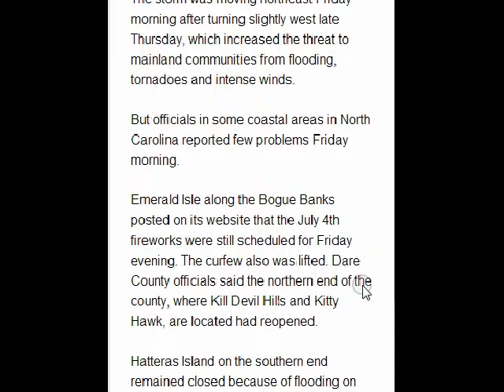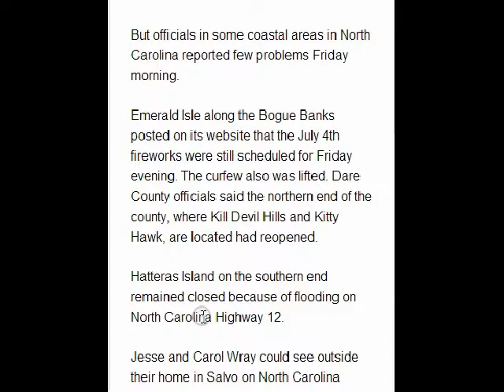Hurricane Arthur moving out to sea after a visit to the outer banks of N C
The Coast of N.C dodged a bullet, now the focus is on Nova Scotia. There will be high seas up the east coast!!